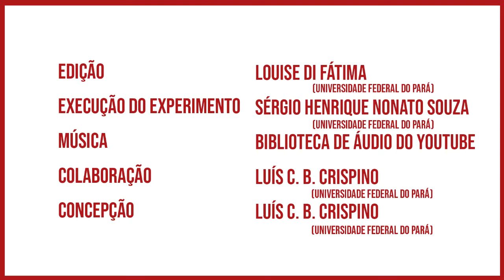Experimentando: Dilatação linear I / Linear thermal expansion I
Vídeo produzido pelo Laboratório de Demonstrações da UFPA com o objetivo de dar suporte ao experimento denominado “Dilatação linear”, disponível no link

Experimento realizado e filmado por Sérgio Henrique Nonato de Souza, que é Graduando em Física pela UFPA e bolsista do Laboratório de Demonstrações desde 2018.